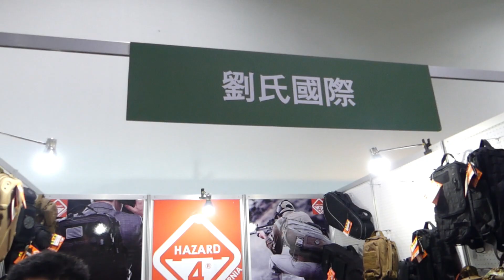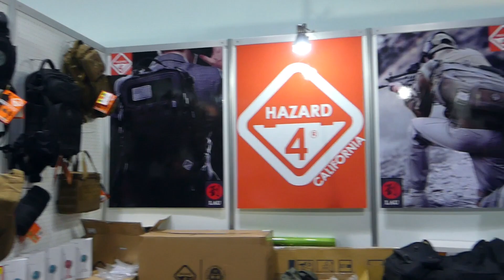Qmoer Airsoft info / 生存遊戲 2019武哈季「劉氏國際-HAZARD 4」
大家好！！我是Q毛啦！！
接下來是一系列關於最近武哈季Q毛去看到展內有新商品的廠商來做介紹唷！！
這集是 「劉氏國際-HAZARD 4」，雖說劉氏國際有許多代理的產品，不過在這次的展出主推的是「HAZARD 4」這個品牌，也是為裝備市場注入一個新的活力，讓大家多一個選擇。
那就請大家看影片囉！！
一如往常的：請大家不吝指教唷；有說錯或是有沒說到、不足的，也請大家留言告訴我。

PS：新的裝備品牌～～趕快計畫一下未來的軍費預算XD